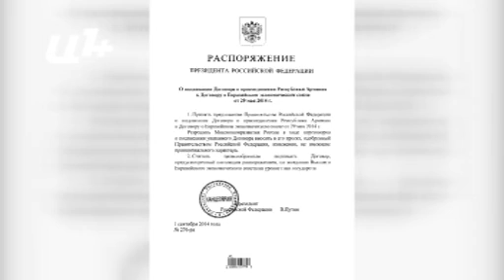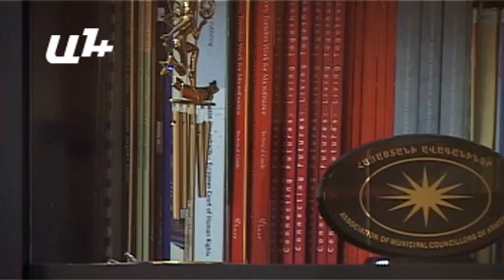Մաքսայինում Հայաստանը ինքնիշխանության պահպանման խնդիր կունենա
ՄՄ հիմնադիր անդամ Ղազախստանի նախագահ Նորսուլթան Նազարբաեւի հայտարարությունը ղեկավարի առողջ մտածելակերպ է, որի համար իր երկրի շահն ամեն բանից վեր է. կարծում է «Ժառանգություն» խմբակցության քարտուղար Թեւան Պողոսյանը եւ նույնը կոչ անում ՀՀ իշխանություններին. «ՀՀ-ն պետք է հասկանա իր շահը եւ չփորձի հանկարծ դառնալ գործիք ՄՄ ճանապարհին՝ գնալով ուրիշ երկրների՝ իրենց շահերն առաջ տանելու խնդիրներով»:

Նորսուլթան Նազարբաեւը հայտարարել է` եթե ՄՄ պայմանագրում սահմանված կանոնները չկատարվեն, Ղազախստանը կարող է հրաժարվել անդամակցությունից. «Աստանան երբեք չի լինի կազմակերպությունների կազմում, որոնք սպառնալիք են ներկայացնում Ղազախստանի անկախությանը: Նորսուլթան Նազարբաեւի հայտարարության համար հիմք են հանդիսացել իրեն ուղղված ՌԴ նախագահ Վլադիմիր Պուտինի հետեւյալ խոսքերը, թե Նազարբաեւն անհավանական բան է արել՝ ստեղծելով պետություն մի տարածքի վրա, որտեղ երբեք չի եղել պետականություն. Ղազախները երբեք էլ պետականություն չեն ունեցել։